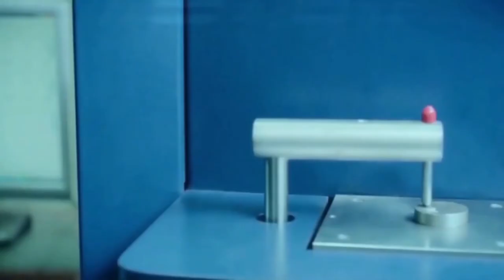Sajid Khan Batoor COO Daewoo Express & Fastex Pakistan Exclusive Interview with Asiantradetv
Exclusive Interview Sajid Khan Batoor COO Daewoo Express & Fastex Pakistan Exclusive Interview with Asiantradetv
Associated Partner  Rabia Welfare Hospital